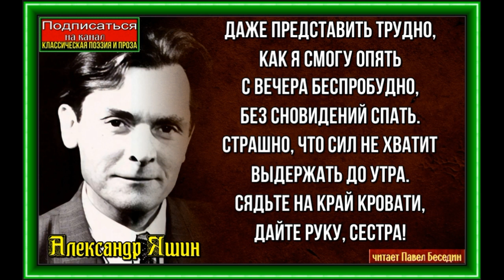Утром не умирают Александр Яшин , Советская Поэзия, читает Павел Беседин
Даже представить трудно,
Как я смогу опять
С вечера беспробудно,
Без сновидений спать.

Страшно, что сил не хватит
Выдержать до утра.
Сядьте на край кровати,
Дайте руку, сестра!

Все, кто болели, знают
Тяжесть ночных минут…
Утром не умирают,
Утром живут, живут…

Утро раздвинет стены,
Окна откроет в сад,
Пчелы из первой смены
В комнату залетят.

Птицы разбудят пеньем
Всю глубину двора,
Чей-нибудь день рожденья
Будут справлять с утра.

Только бы до рассвета
Выдюжить как-нибудь…
Утренняя газета
В новый поманит путь.

Да позвонят из дому,
Справятся: «Как дела?»
Да навестит знакомый…
Только бы ночь прошла!

Тени в углах растают,
Тяжесть с души спадет,
Утром не умирают —
Солнце начнет обход!